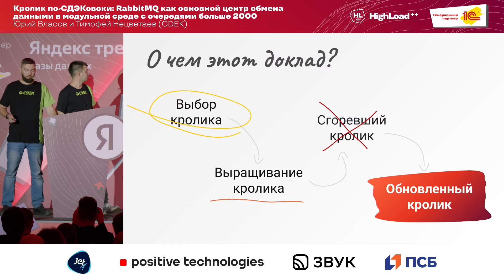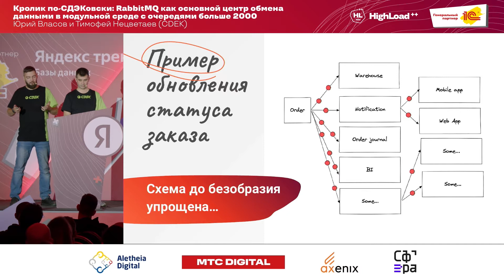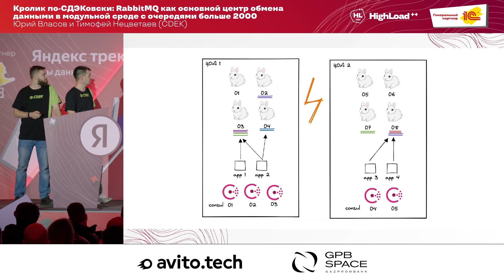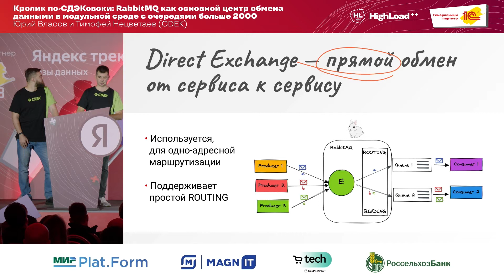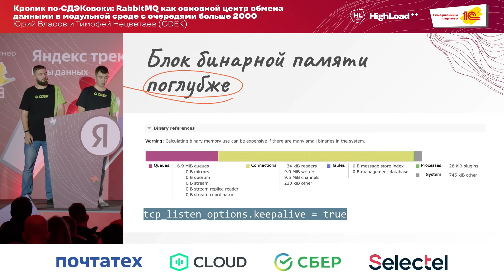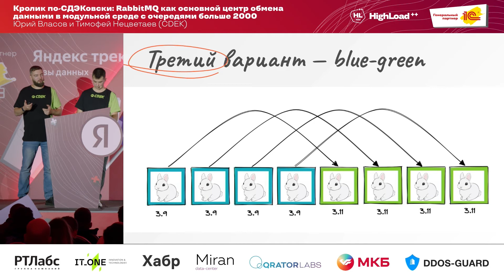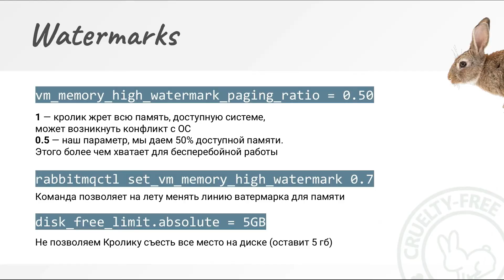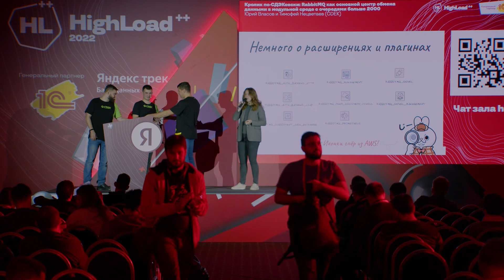Кролик по-СДЭКовски: RabbitMQ как основной центр обмена данными / Юрий Власов, Тимофей Нецветаев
В СДЭК вместе с Кроликом мы прошли тернистый путь от 1 ноды до крупного кластера. Мы поделимся нашим опытом использования инструмента и расскажем:
* как мы живем с хайлоад-кластером из 8 нод;
* почему мы отказались от HA-cluster;
* почему мы не используем Kafka?